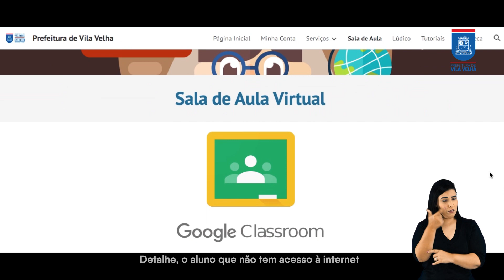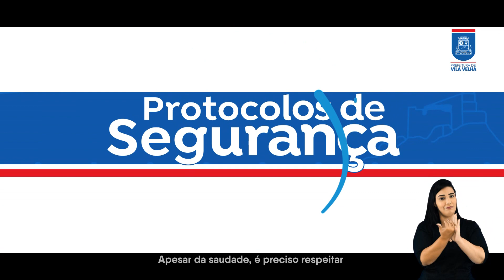Volta as Aulas Prefeitura de Vila Velha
Na volta às aulas da rede municipal de Vila Velha vai ter muita novidade: cuidados, proteção, protocolos, sistema híbrido, plataformas online e muito mais.

Ah, mas não vai faltar o de sempre: carinho, dedicação, amizade, ensino de qualidade e formação de cidadania. Estamos vivendo um novo tempo, inclusive na Educação da cidade. Bem-vindos de volta à escola!